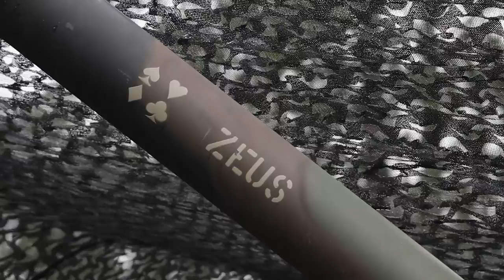Artillerymen plan recon combat operations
Artillerymen plan recon mission
FORT POLK, LA, UNITED STATES
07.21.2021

Spc. Bobby McCain recounts the recent combat operations of the 206th Field Artillery Regiment while planning a forward observer reconnaissance mission into a nearby town with the use of a sand box. (U.S. Army National Guard video by Spc. Patrick Gilliam)

Film Credits: Video by Spc. Patrick Gilliam
119th Mobile Public Affairs Detachment

JRTC
Fort Polk
Arkansas National Guard
Artillery
Sand Table